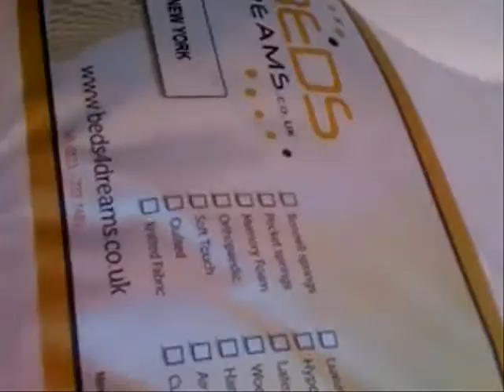beds4dreams new york bed.wmv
The New York mattress is approximately 10'' in depth and is covered in a high pink damask cover giving a quality, up market look and feel, the New York mattress is an orthopaedic and gives a medium
firmness feel.

The New York orthopaedic mattress helps keep the back in good posture and insures that you have a peaceful and relaxing sleep.

The open bannell spring system is reinforced with a 5 gauge steel rod frame offering stability and support across the entire mattress surface. This 5 gauge is exclusive with beds 4 dreams.

The New York Mattress has a firm feel, comes in Single, Double, King and Super King sizes.